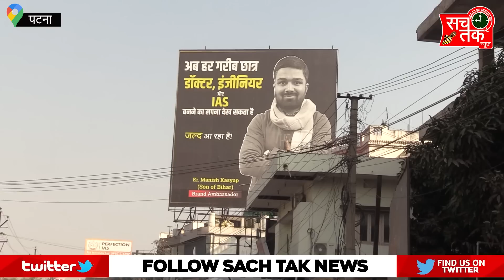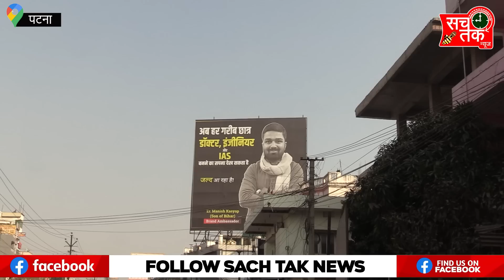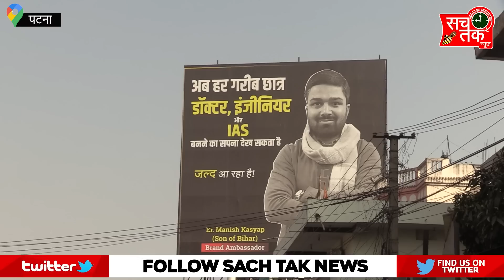मनीष कश्यप के एक वीडियो ने शाहरुख खान का गुटका छाप पोस्टर हटवा दिया ।।